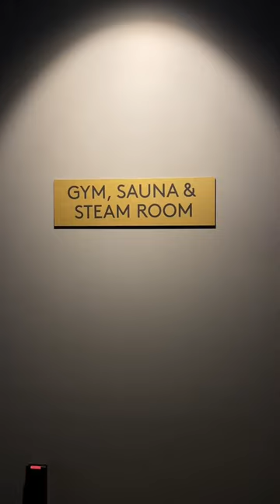a relaxing morning with ajaná 🧖🏽‍♀️